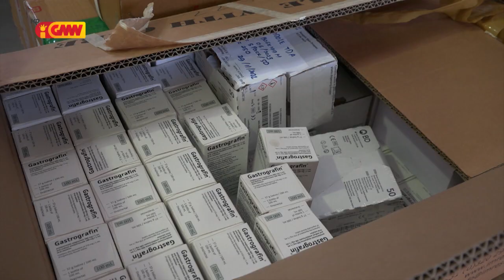Ospitál Nasionál laiha stock Ai-moruk moras fuan